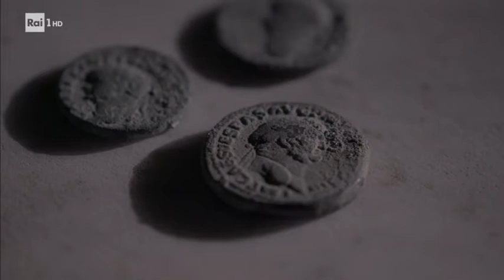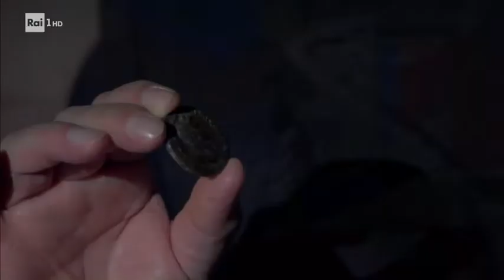La última noche de Pompeya 1 (activar subtítulos incluidos)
Favor de activar los subtítulos incluidos antes de reproducir este video.

Ningún sitio de la antigua Roma evoca imágenes tan vívidas de una cultura fascinante como Pompeya, Herculano, Oplontis y Estabia. Estos maravillosos lugares, sin embargo, fueron condenados a un sueño eterno cuando el Vesubio entró en erupción en el otoño del 79 d.C., "encapsulando" su esplendor en el tiempo. Hoy, gracias a un meticuloso trabajo arqueológico, han resurgido para contarnos su historia. 🌋🏛️

Únete al presentador Alberto Angela en este cautivador viaje a través de los espacios más emblemáticos de Pompeya, donde las huellas del pasado cobran vida. En esta primera parte de la serie documental más completa jamás realizada sobre la última noche de Pompeya, descubriremos las historias sorprendentes que yacen ocultas bajo las cenizas, revelando la vida cotidiana, las tradiciones y los momentos que precedieron a la tragedia. 🕰️✨

Prepárate para una inmersión profunda en la historia, donde el pasado se encuentra con el presente, y los ecos de una civilización extraordinaria resuenan con fuerza. ¡No te lo pierdas! 🔍📜

¿Quieres saber más sobre mis proyectos? 📚✨ ¡Visita mi página de autor y descubre todo lo que tengo para ofrecer! 🎨📖 Allí encontrarás detalles sobre mis publicaciones, nuevas novelas, investigaciones históricas y mucho más. ¡Sumérgete en mi universo creativo y no te pierdas ninguna actualización! 👉 Haz clic en el enlace a la tienda Amazon (página principal del canal)  y acompáñame en esta increíble aventura literaria.